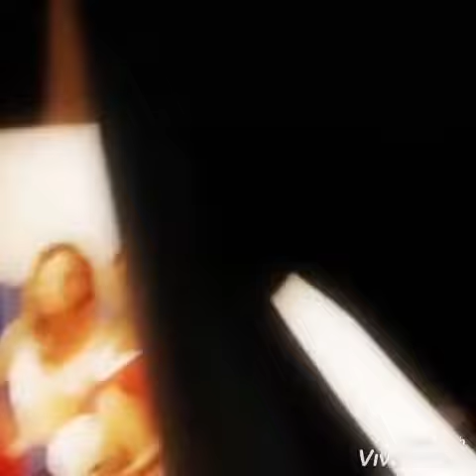Инна Жиркова, Виктория Лопырёва, Мария Ещенко! Жены футболистов! Лучшая половина нашей сборной в луч